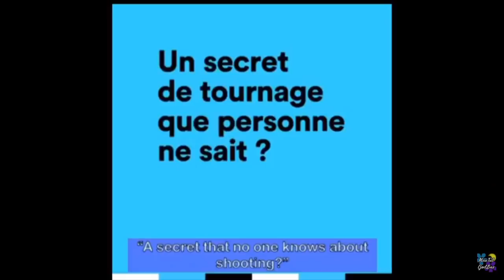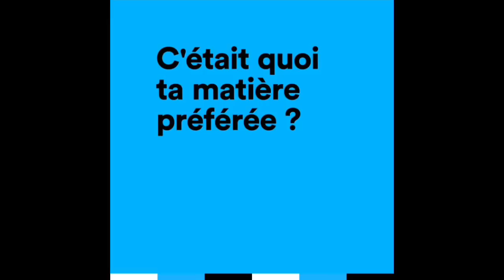Axel Auriant laughing complication